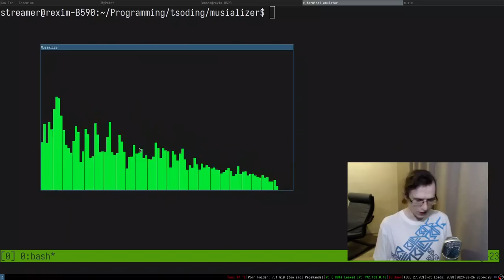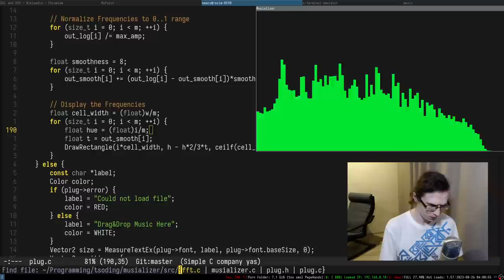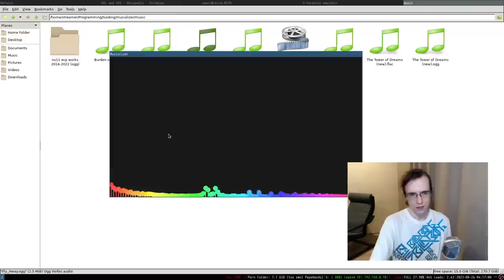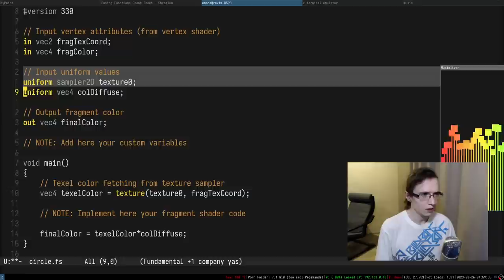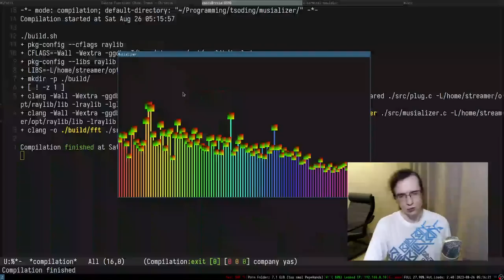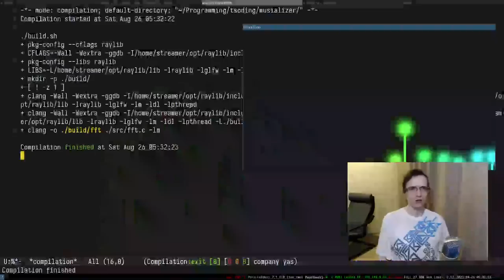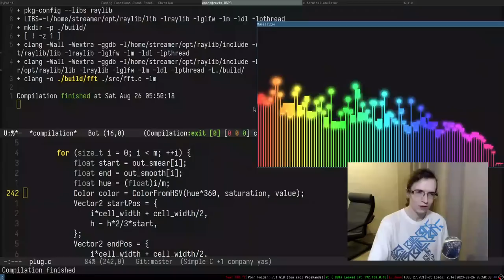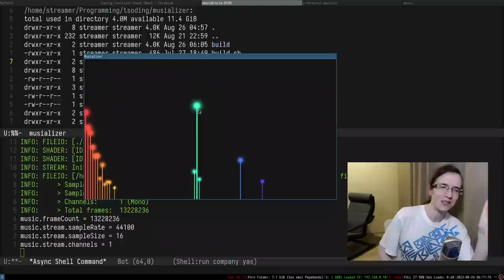What if We combine Programming, Art, and Music?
Chapters:
- 00:00:00 - Disclaimer
- 00:00:42 - Intro
- 00:02:12 - Smoothing
- 00:13:05 - Rainbow
- 00:23:46 - Circles
- 00:46:25 - Shaders
- 01:24:43 - Smears

Support:
- BTC: bc1qj820dmeazpeq5pjn89mlh9lhws7ghs9v34x9v9